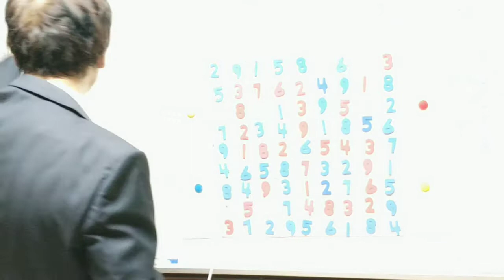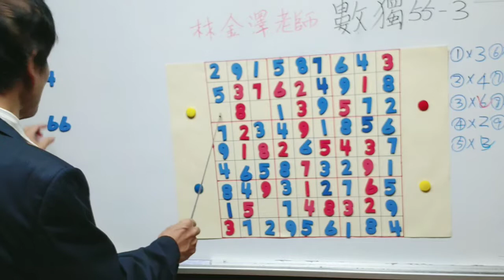數獨 55-3 速解技巧，林金澤老師談數獨，10分鐘了解數獨，破解腦筋的黑洞，遠離失智，永遠是精英;提升專注力，進而培養敏銳觀察，因而過著精彩的人生!